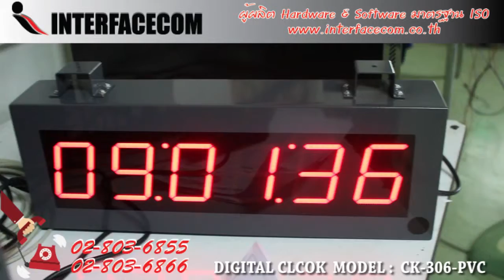423-รีวิวDigital Clock Model : CK-306A